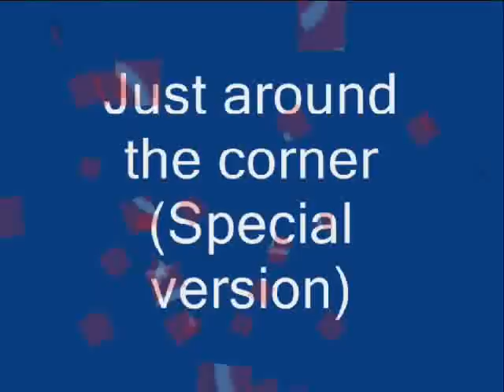Cock Robin - Just around the corner ( Special version )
Great version ,Remixed by John "Tokes" Potoker , ..enjoy